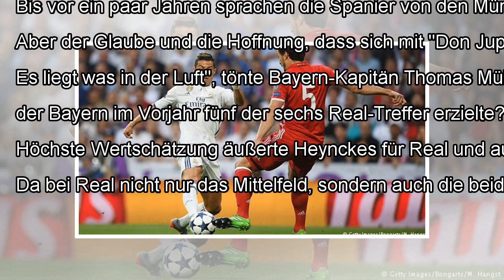Bayern-Teamgeist gegen Ronaldo & Real | DW | 24.04.2018 By J.News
"Wille kann Berge versetzen", verkündete Bayern-Trainer Jupp Heynckes, der "sehr optimistisch" in das "Gigantenduell" se...